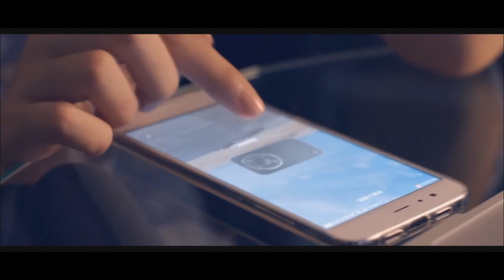Xiaomi MiJia 4K Action Camera Unboxing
Battery           14590mAh
Battery life   120 minutes
Lens           7 glass, 145° wide-angle
Xiaomi Mijia Mini Camera 4K 30fps Ambarella A12S75 Sony IMX317 2.4inch Touch Screen 7 Glass Lens Six-axis EIS 145 Degree Ultra Wide Angle Action Camera Global Version